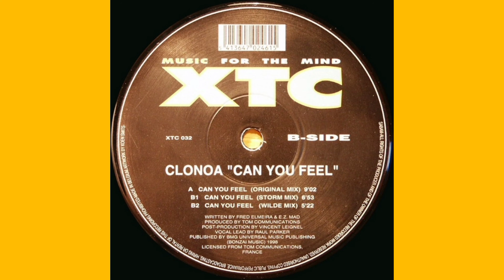Clonoa - Can You Feel (Storm Mix)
Clonoa - Can You Feel